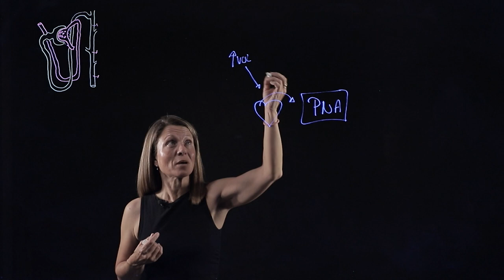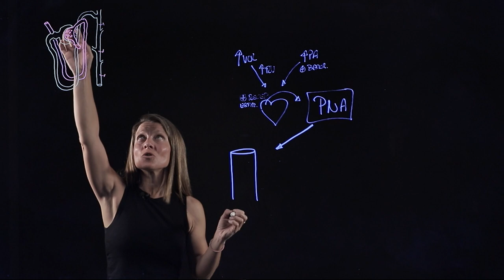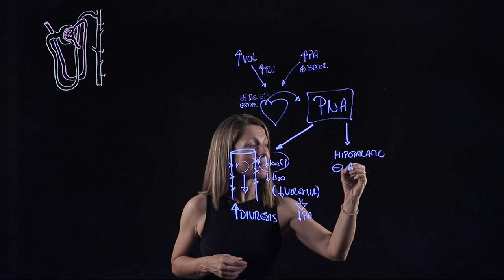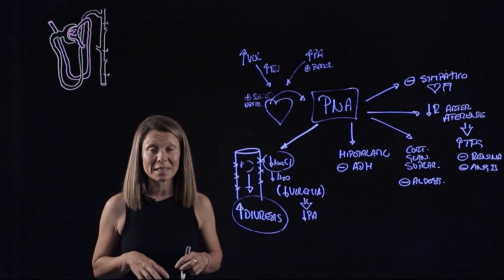Péptido Natriurético Auricular (PNA): regulación y funciones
El PNA es liberado por el corazón en situaciones de aumento de retorno venoso, como en el aumento de volemia. Su función es disminuir esa volemia inhibiendo la reabsorción de agua en la nefrona. En este vídeo te explico el funcionamiento del PNA mediante un esquema